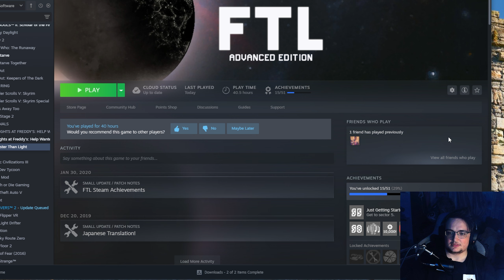PLAYING FTL FOR THE FIRST TIME IN 7 YEARS!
what happened in 2017 to make me stop playing these games?

Shorts and Clips on TikTok!